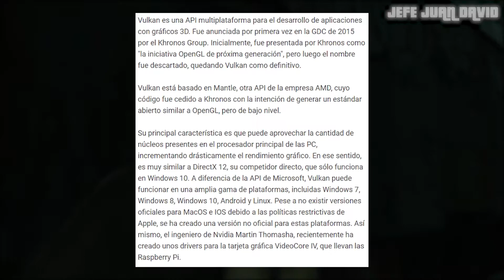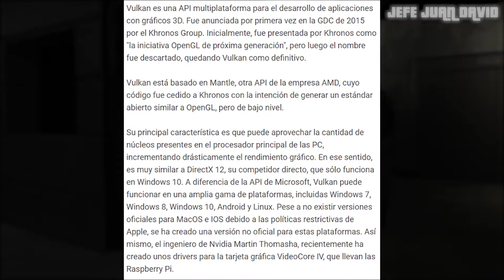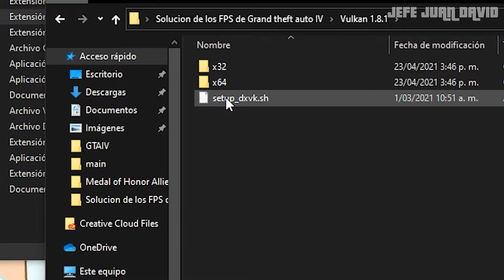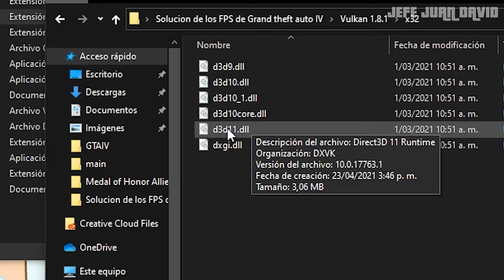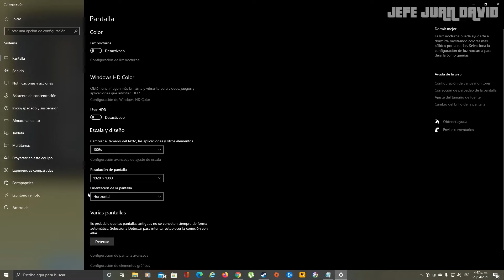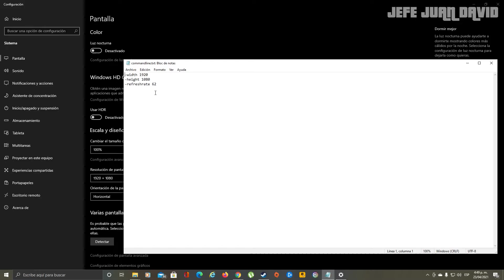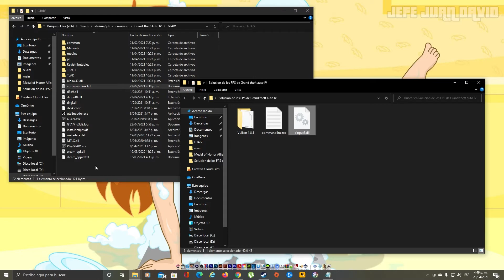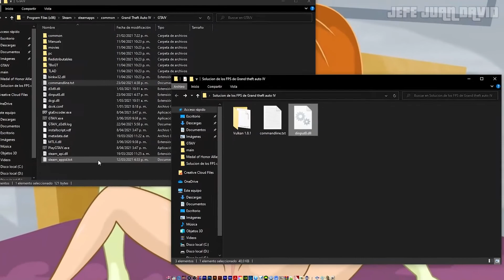Error a los bajones de FPS en Grand Theft Auto IV (2022)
Y como ya mencionado en el titulo acá vamos a solucionar el error de los FPS bajos que ocurren en la versión de Steam y el Launcher de Rockstar Games, Al parecer que en el Grand Theft Auto IV  The Complete Edition tiene un mal rendimiento que hace mas de 10 años de su salida no han corregido pero bueno gente acá lo tienen los link son directos ósea sin publicación y bueno espero que les sirva como a mi XD.

Los Links están aquí 👇

Ya no Esperen los 5 segundos

►🎵Grand Theft Auto IV Theme credit
►🎵Seryoga - King Ring
►🎵Looking for that Special Someone
©Copyright: Rockstar Games & Rockstar North
↪Mis paguinas  wed:

______I______I______I______I______I______I______I______I______I______I
↪En PlayStation, Xbox Live Y PC:

►Origin: JEFEJUANDAV1D
►GOG Galaxy: JEFEJUANDAVID
►Blizzard: JEFEJUANDAVI